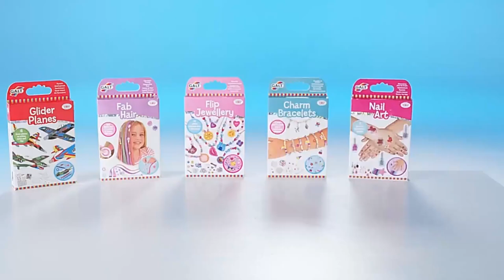How to make Necklace & Bracelet for kids | Sparkle Jewellery | Available at Amazon | Arts & Crafts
"Galt Toys, Sparkle Jewellery, Craft Kit for Kids, Ages 5 Years Plus"